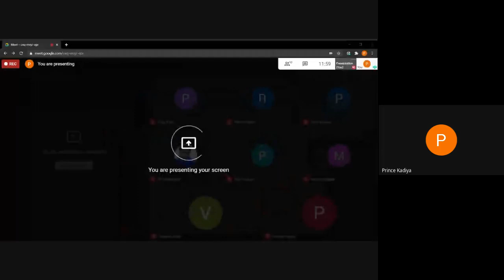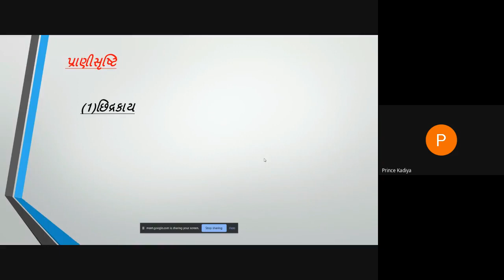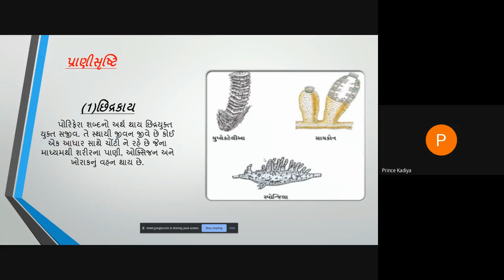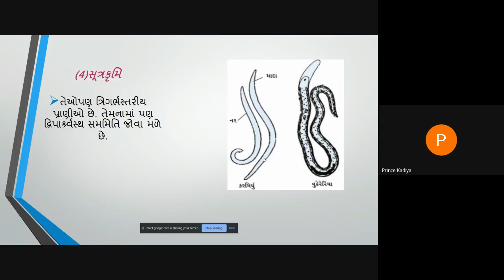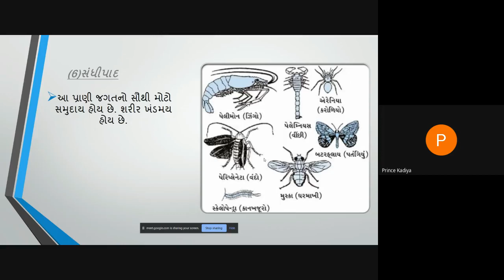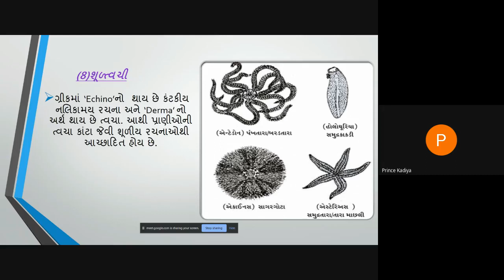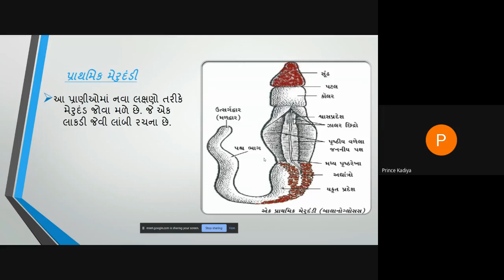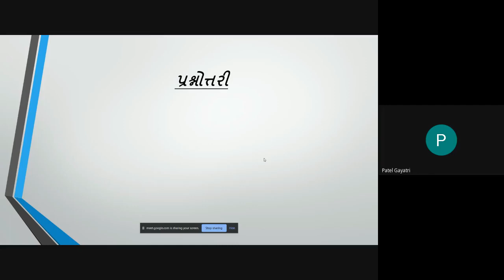Science Stimulation on Google Meet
SWAMI VIVEKANAND SARVODAYA BANK EDUCATION COLLEGE, MEHSANA